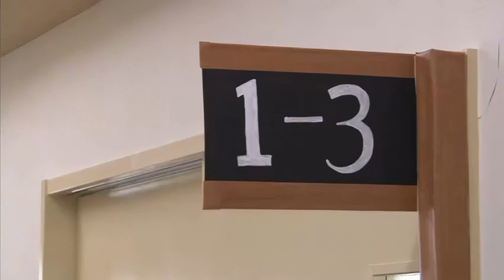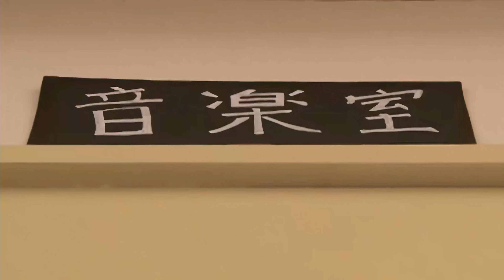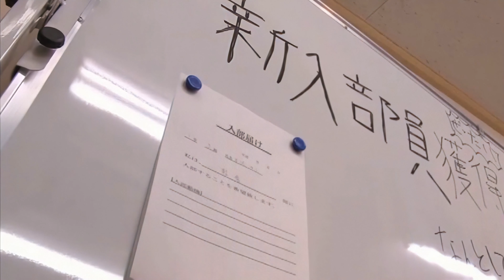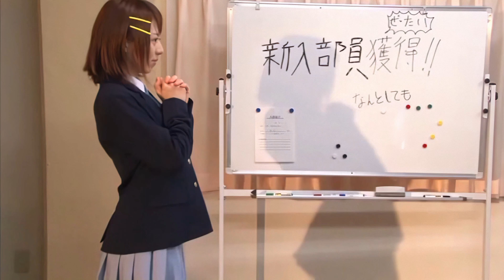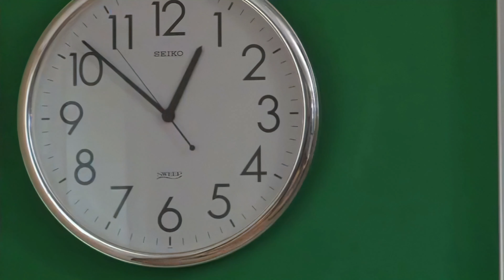[TMA] 軽音部！K-ON! live action episode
TMA, 17ID-021, 軽音部！
upscaled using Topaz Gigapixel AI
feel free to contribute subtitles!